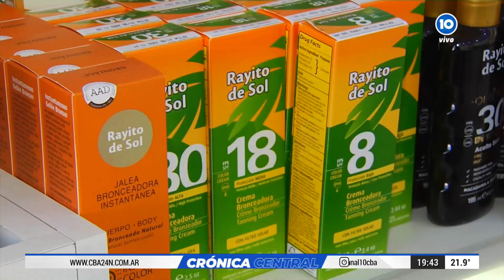La importancia del uso de los protectores solares: tips a la hora de comprar